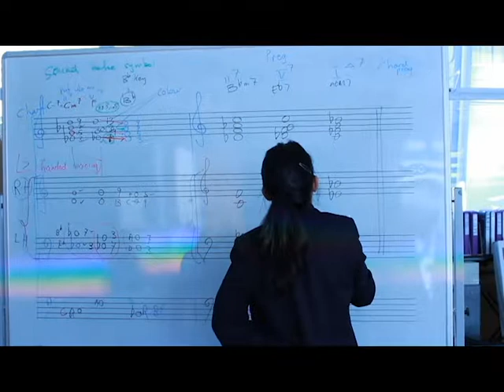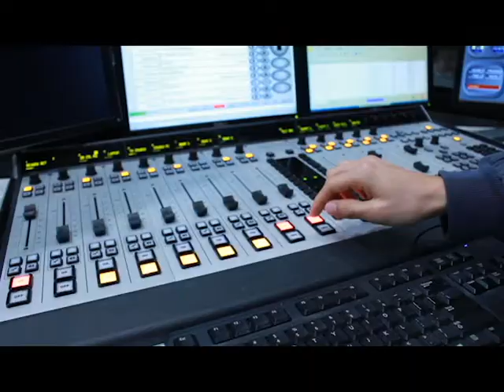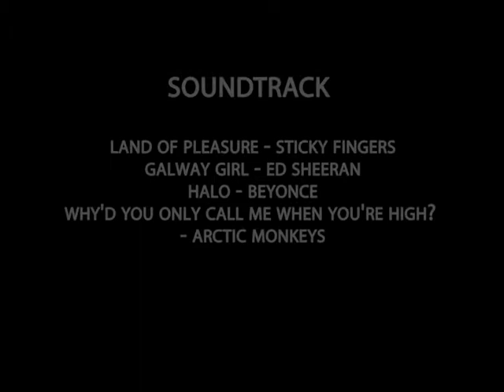Soundtrack To Our Lives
Soundtrack To Our Lives is an original short film, written and directed by Valerie Lek and Eva Zhang in Year 13 Media Studies. This film explores the way that music influences people and inspires them in their everyday lives.